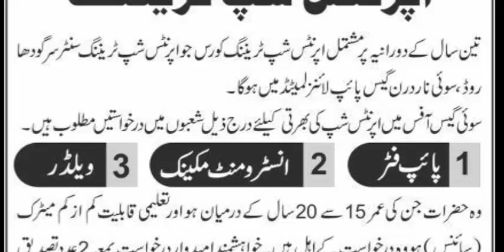Sui Northern Gas Pipelines Limited SNGPL Jobs 2020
Sui Northern Gas Pipelines Limited SNGPL Faisalabad, Government of Pakistan require committed candidates for the positions of Pipe Fitter, Instrument Mechanic, Welder.